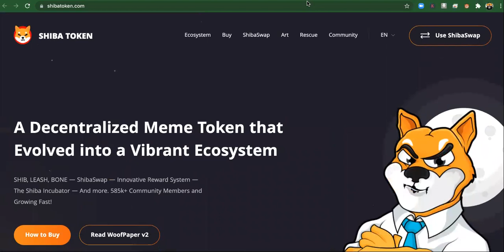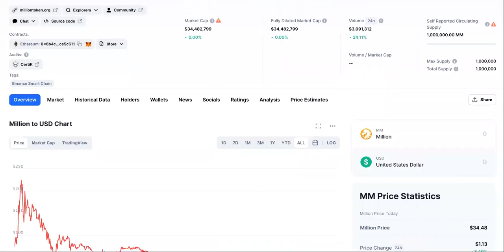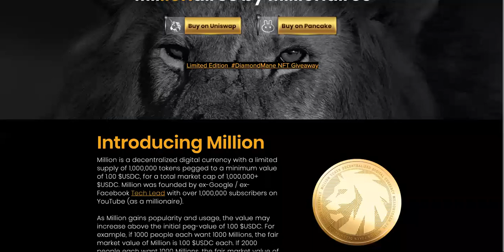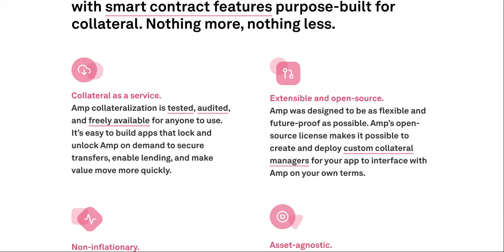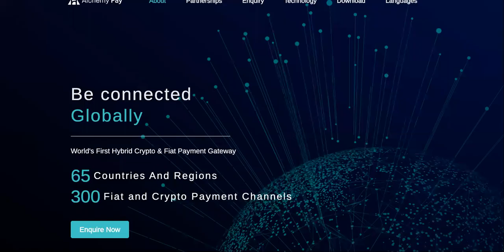EVERYBODY'S Had $HITCOINS, Is Alchemy Pay ONE OF THOSE...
Alchemy Pay Crypto MAKES HISTORY!

0:00 Ach Crypto Price Prediction
1:15 ach Price
1:45 Alchemy Pay
2:55 Alchemy Pay Price Prediction
3:43 Alchemy Pay Crypto
5:15 Alchemy Pay Crypto reddit
7:15 Is Alchemy Pay A Good Investment